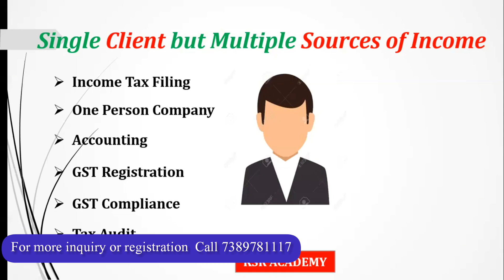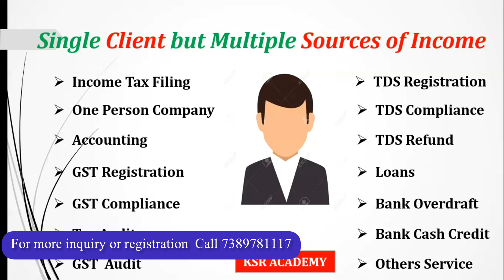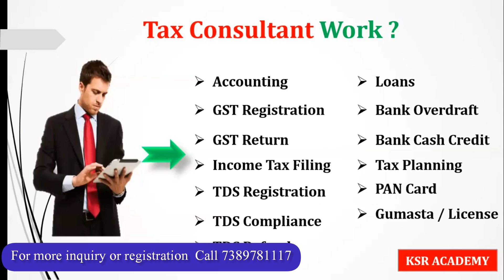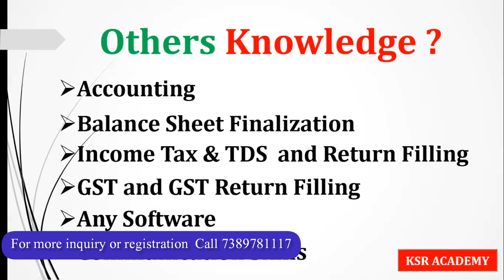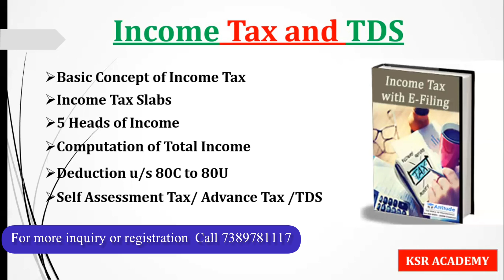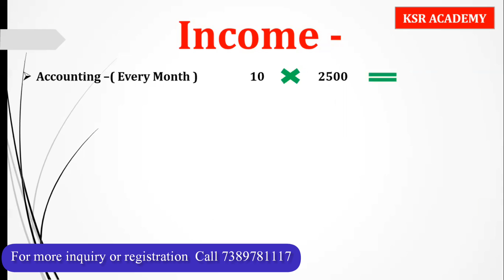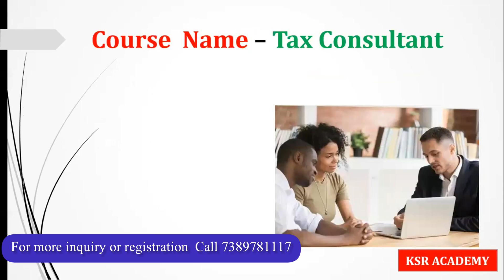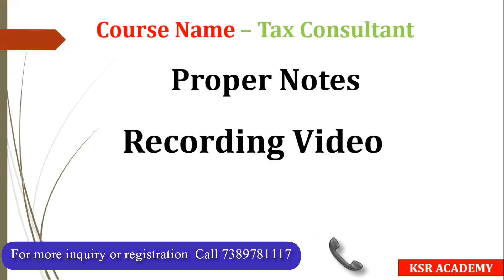Become a Tax Consultant in 2Month Earn upto Rs. 50000 Per Month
For more Enquiry Filed Enquiry Form

Module
Module -1  Account
1. Balance Sheet finalization of Firm
2. Balance Sheet finalization of Partnership Firm
3. Company Account
4. Balance Sheet Finalization on Tally Software

Module -2  -GST
1. GST in India- Introduction
2. Supply under GST
3. Changes of GST
4. Exemptions from GST
5. Time of Supply
6. Value of Supply
7 Input Tax Credit
8. Registration
9. Tax Invoice : Credit and Debit  Notes
10. Payments of Tax
11. All Return Online
12.  Work on Tally

1.Upgrading to Tally.ERP 9 NEW Release
2.Start Using Tally.ERP 9 for GST Compliance
3.Activating GST for Your Company
4.Setting Up GST Rates
5.Updating Stock Items and Stock Groups for GST Compliance
6.Updating a Service Ledger for GST Compliance
7.Updating Sales and Purchase Ledgers for GST Compliance
8.Updating Party GSTIN.
9.Creating GST Ledgers
10.Creating Income and Expense Ledgers
11.Recording Sales and Printing Invoices
12.Recording Purchases
13.Recording a Tax Payment
14.Transferring Tax Credits of VAT, excise and service tax to GST
15.Other Scenarios
16.Sales - Nil Rated, Exempt, SEZ, and Deemed Export
17.Recording Sales Returns
18.Recording Purchase Returns
19.Recording Export Sales
20.Reverse Charge under GST
21.Recording an Advance Receipt from Customer
22.Recording an Advance Payment to Supplier
23.Recording Journal Vouchers for Adjustments Against Tax Credit
24.Recording a Journal Voucher for TDS Adjustment
25.Recording a Journal Voucher for TCS Adjustment
26.Recording a Journal Voucher for Refund of Tax Credit
27.Recording a Journal Voucher for ISD Credit
28.Recording a Journal Voucher for Transitional Credit
29.Recording Journal Vouchers for Other Liabilities
30.Recording Journal Vouchers for Reversal of Tax Credit
31.GSTR-1, GSTR2A , GSTR 3B
32.Returns Summary
33.Particulars (Computation Details)
34.Summary of Exceptions
35.Table-wise GSTR-1
36.Status Reconciliation
37.Exporting GSTR-1
38.Challan Reconciliation

3. Income Tax
 Basic concept of Tax
Income from Business and Profession
Income from Capital Gains
Income of Other Persons included in Assessees Total Income
Deductions in Computing Total Income
Advance Tax
Return Filling
Agricultural Income
Income which do not form part of Total Income
All Return ITR1 to ITR 4
Computation of Individual

4. TDS
1.Concept of TDS and TCS
2.Applicability and Registration
3.Accounting Entries
4.TDS on Salary
5.TDS on other Than Salary(Sec.94)
6.Deposit of TDS

5. Payroll (PF &  ESIC)
Payroll Maintain on Tally Software
PF
ESIC

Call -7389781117